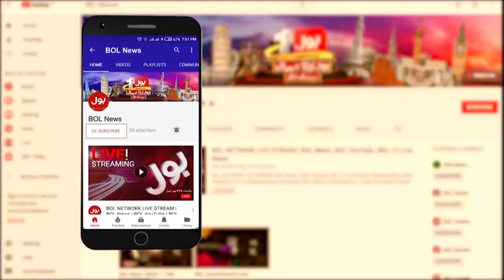How much bid for Islamabad Airport? | Why bidder stopped at Gate? | Danish Janjua Exclusive Talk